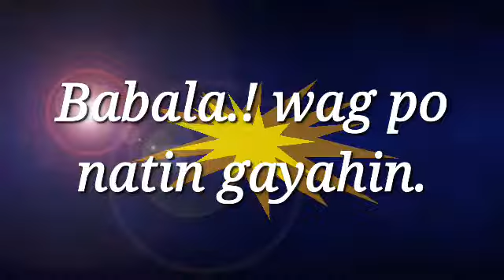Mga bata Kulang sa aruga